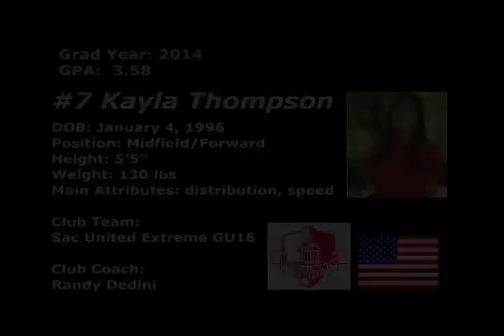#7 Kayla Thompson Midfielder/Forward - Sac Utd Extreme GU16 - Mayors Cup International Showcase 2012